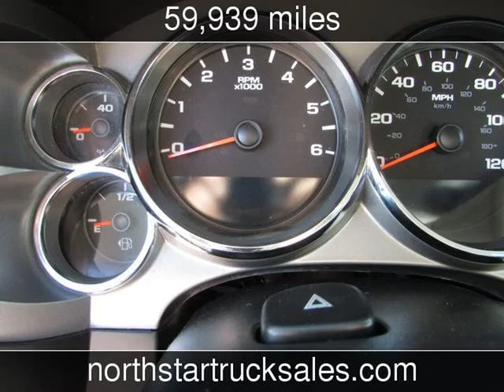2010 GMC Sierra 2500HD Work Truck Used Commercials - St. Cloud,MN - 2017-08-01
See more details about this used commercial This 2010 GMC Sierra 2500HD Work Truck with 59,939 miles is for sale at NorthStar Truck Sales.